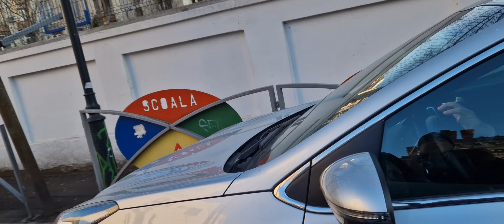Mălureanu Vasile, general (r) de securitate unde a lucrat peste 35 de ani făcând poliție politică.